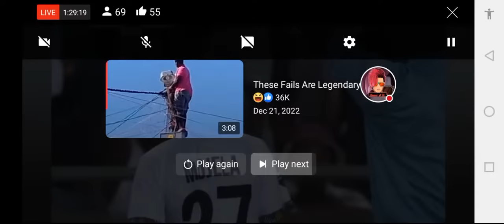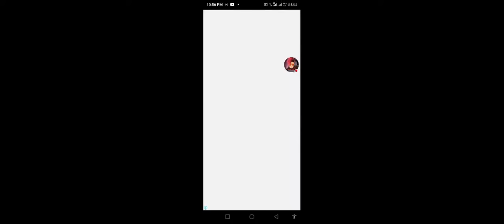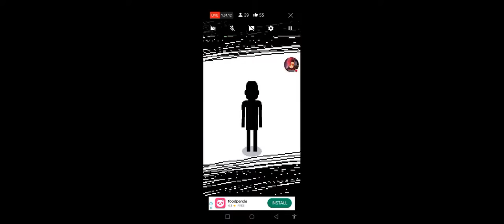Supersport United vs Orlando live Match HD